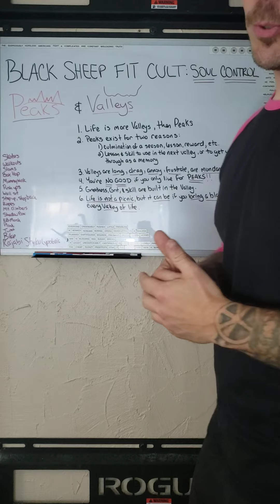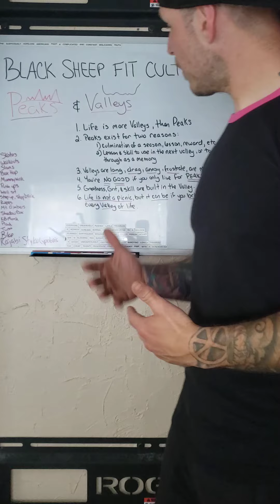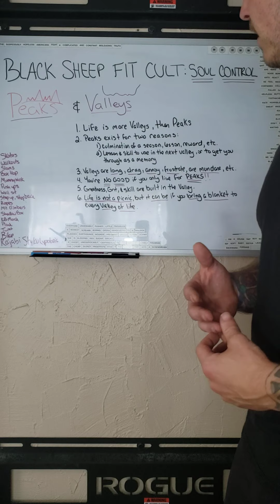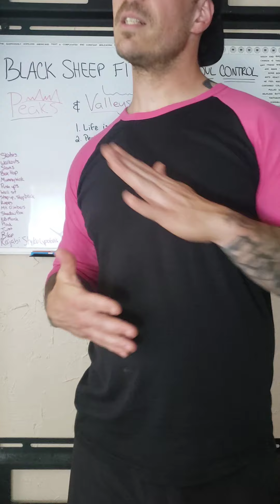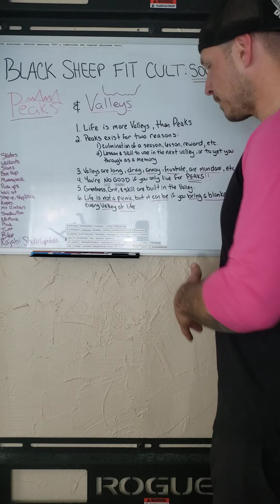Soul Control: Peaks and Valleys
Life is a long journey with a few peaks, and a lot of valleys. Why do the Peaks exist, and how do we use those experiences for the drudgery in the valleys?